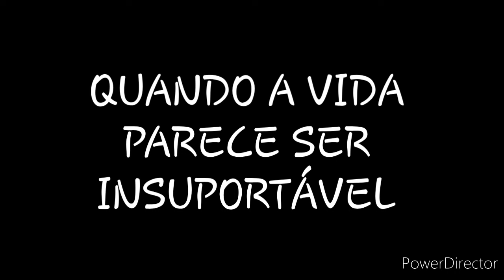DISCURSO: QUANDO A VIDA PARECE SER INSUPORTÁVEL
VOCÊ já ficou tão triste que perdeu a vontade de viver?

Então você sabe como Adriana se sentiu. Ela sofria de ansiedade e tristeza constante e achava que nunca iria melhorar. Adriana descobriu que tinha depressão.

Kaoru, um homem do Japão, cuidava de seus pais idosos e doentes.

Ele diz: “Na época, eu estava sofrendo muita pressão no trabalho. Acabei perdendo o apetite e não dormia bem. Cheguei a pensar que a única saída para os meus problemas seria morrer.”

Um homem chamado Ojebode, da Nigéria, diz: “Eu estava sempre triste e chorava muito. Por isso, pensei em dar fim à minha vida.”

Felizmente, Ojebode, Kaoru e Adriana não chegaram ao ponto de tirar a vida. Mas todo ano cerca de 800 mil pessoas fazem isso.

A nossa vida, vez por outra, parece ser insuportável.

COMO o exemplo de Jó pode ajudar?

Assista ao vídeo para saber a resposta...